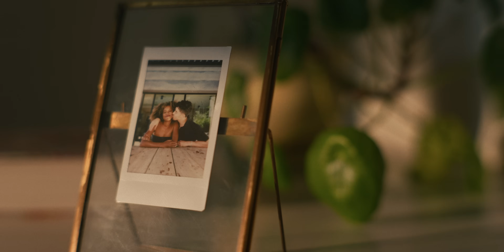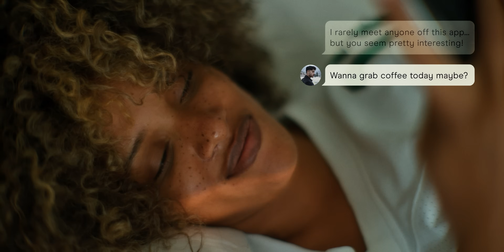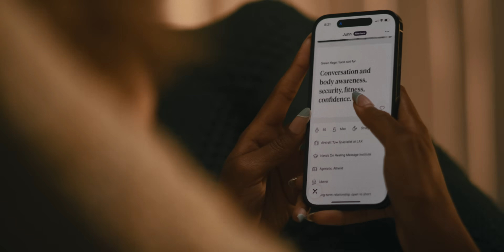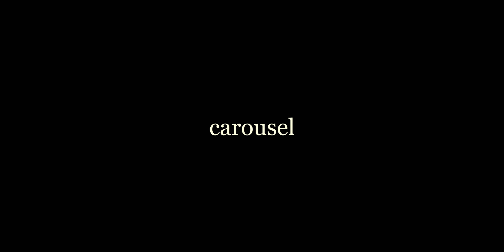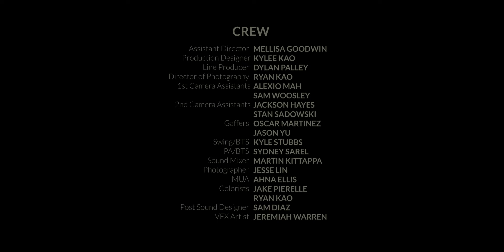‘Carousel’ - Netflix Quality Short Film shot on Sony ZV-E1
'Carousel' navigates today’s digital dating scene from the perspective of
a recently single twenty-something year old who discovers it can be both cyclical and
surprisingly rewarding as she tries to discover her own relationship goals.

Special thanks to:
Smallrig
Allegra's California Cafe
Tere's Mexican Grill
Back of House
Freddie Frances

📽 My Camera Gear: (Updated Oct 2022)
Primary YouTube Camera
Stills / B-Camera
Cinema Camera
Main Wide Angle Lens
Main Lens
Cinema Lenses
Best 7" Monitor
Best 5" Monitor
Favorite Filter
VND Filter
4 x 5.65" Filters
Best SD Cards
On Camera Mic
Boom Mic
Audio Recorder
Camera Rig Tool (you need this)
Main Key Light
Big Softbox

🔴 My Sony a7sIII Rig Breakdown:

🔴 My RED Komodo Rig Breakdown:

► Sound effects I use in my videos